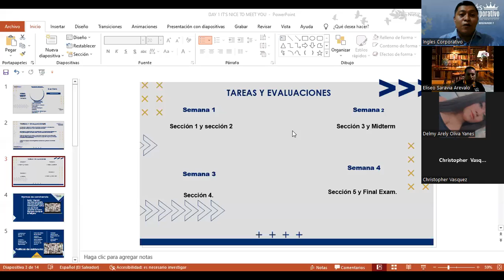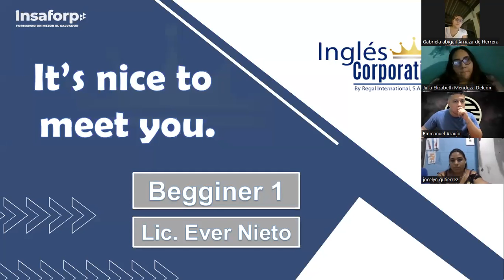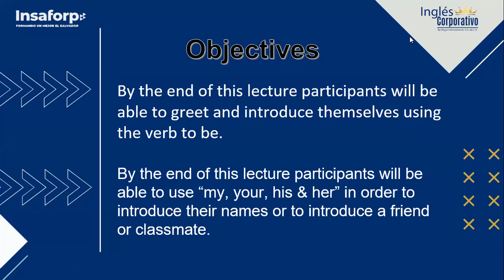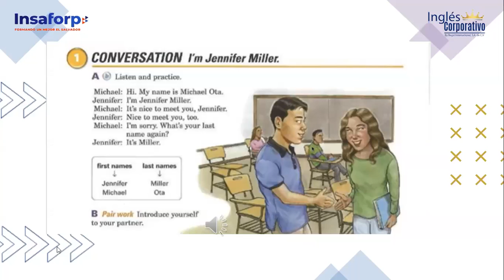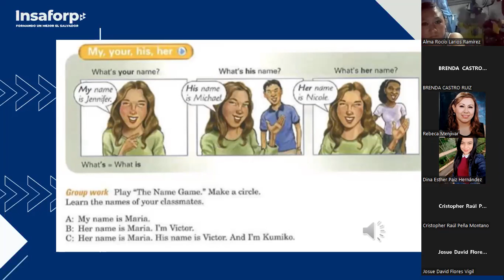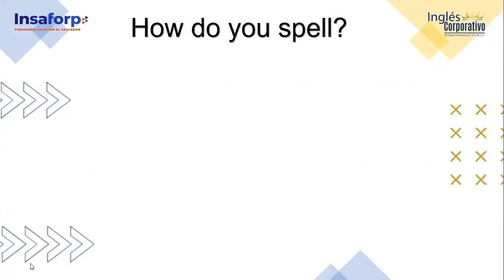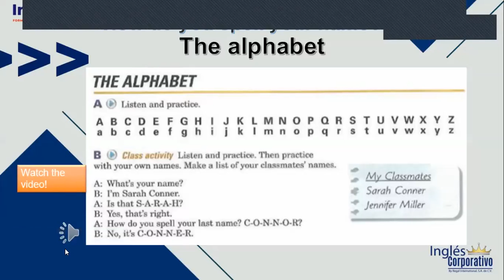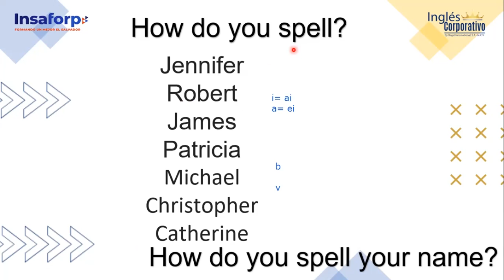Ingles Corporativo-05-07-2022-It's nice to meet you.